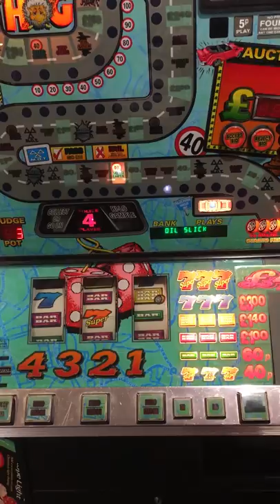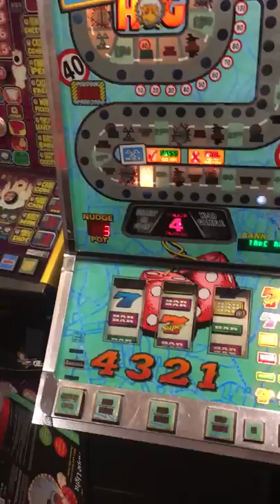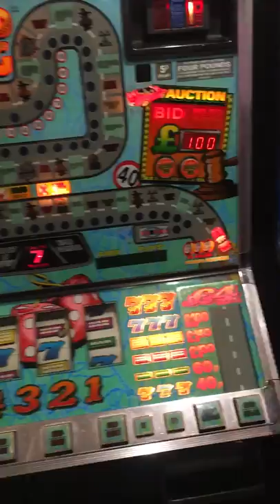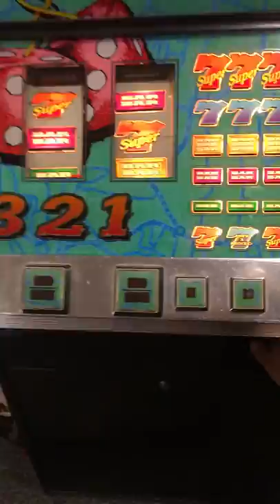Road hog fruit machine